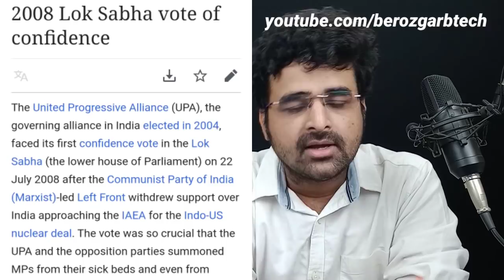Privatisation bill Budget session se postponed karke monsoon session me gaya | चुनाव का माहौल है!